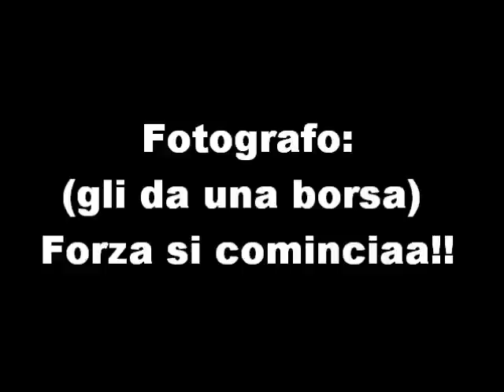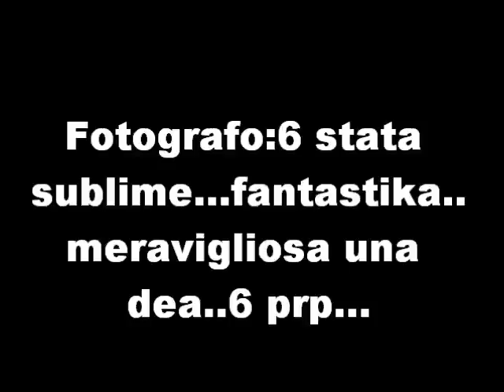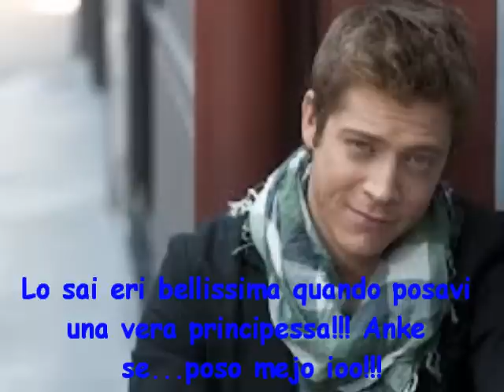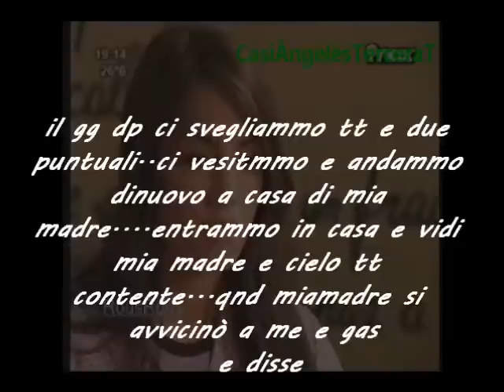Love and Dreams 2:1 Scoperte Dolorose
Spero vi piacciaa